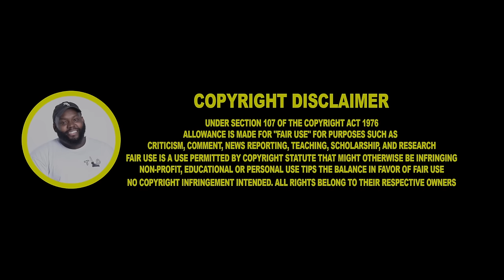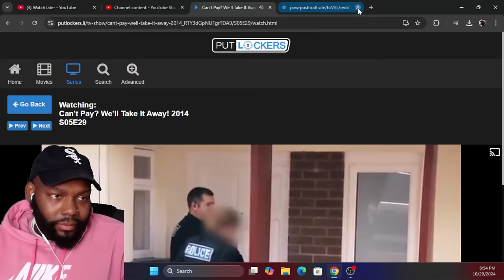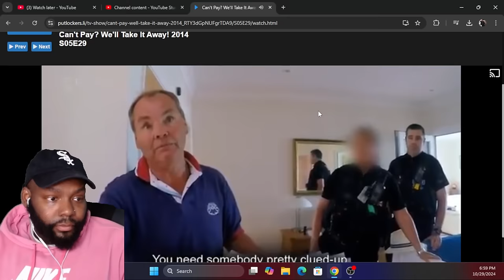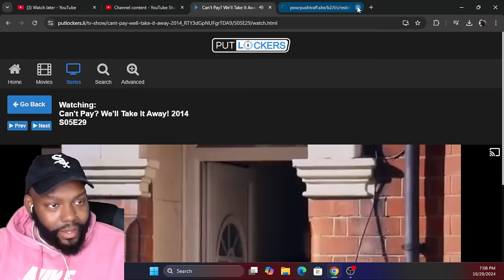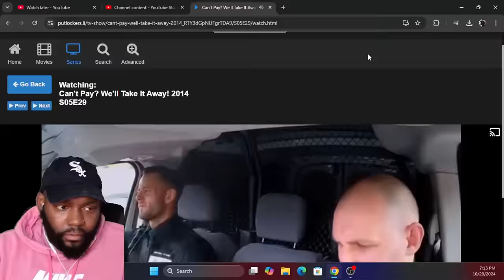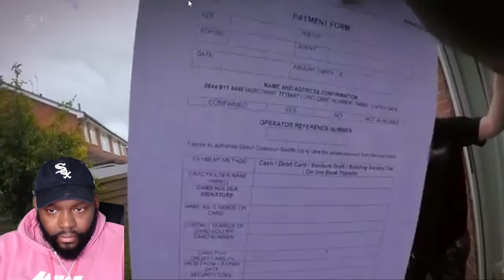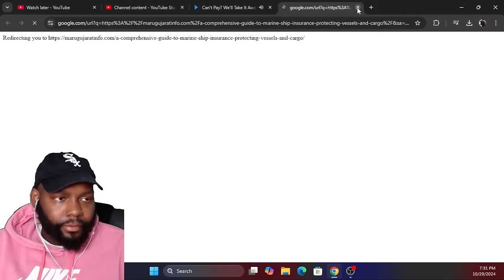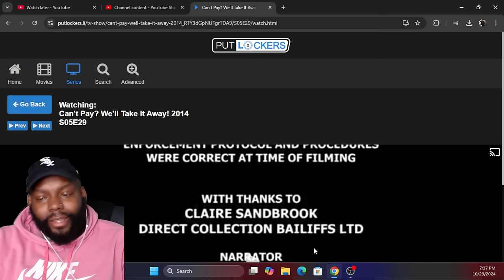Can't Pay? We'll Take It Away! season 5 episode 29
Can't Pay? We'll Take It Away! season 5 episode 29 CHICAGO DUDES REACTION